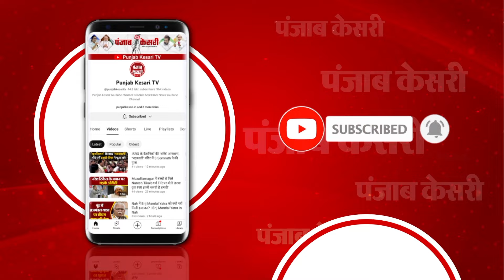Lok Sabha Elections 2024 Live Updates: Second Phase का Voting Percentage Released | BJP vs Congress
लोकसभा चुनाव 2024 अपडेट

दूसरे चरण के लिए मतदान जारी

13 राज्यों की 88 सीटों पर हो रहा मतदान

सेकंड फेज का वोटिंग प्रतिशत रिलीज

महाराष्ट्र में 11 बजे तक सबसे कम 18.83% वोटिंग

राजस्थान में 11 बजे तक 26.84% वोटिंग

यूपी में 11 बजे तक 24.31% वोटिंग

एमपी में 11 बजे तक 28% वोटिंग

छत्तीसगढ़ में 11 बजे तक 35% वोटिंग

जम्मू-कश्मीर में 11 बजे तक 26.61% वोटिंग

केरल में 11 बजे तक 25.61% वोटिंग

बिहार में 11 बजे तक 21.68% वोटिंग

मणिपुर में 11 बजे तक 33.22% वोटिंग

त्रिपुरा में 11 बजे तक 36.42% वोटिंग

कर्नाटक में 11 बजे तक 22.34% वोटिंग

असम में 11 बजे तक 27.43% वोटिंग

पश्चिम बंगाल में 11 बजे तक 31.25% वोटिंग